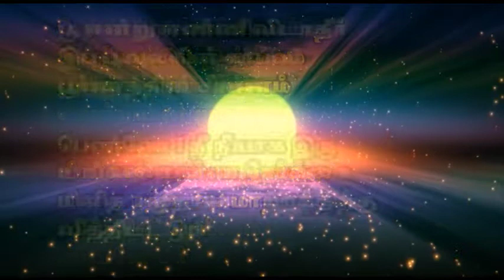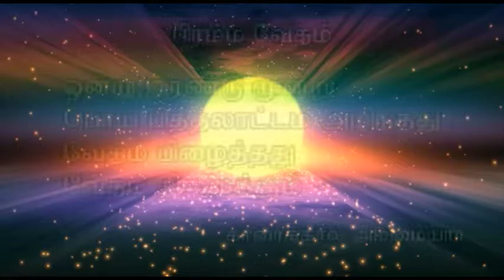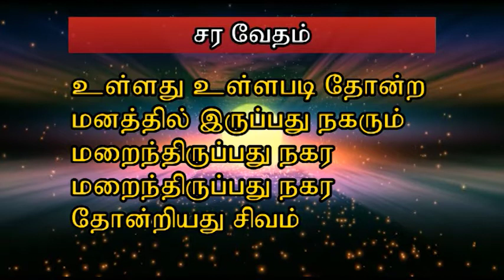தமிழ் வேதம் - 28 tamil vetham 28 by Madhavaaaaaa Gopal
This video and an introduction to Tamil Vedham as mentioned below has been posted this on behalf of
Shri Madhava Gopal who was affectionately known as Appa.
Appa passed away on March 20th 2019.

An Introduction as written by Shri Madhava Gopal.
My name is Madhava Gopal and I am from Salem, Tamilnadu, India.
I have written a book on Tamil Vedham which existed 4 million years ago and also teach meditation using sounds given in Tamil Vedham to interested and sincere seekers. I have also recorded and posted over 190 episodes in YouTube for viewing. Tamil is way beyond just being a language, it is a gateway to the universal truths and that is why the civilization with this knowledge flourished 4 million years back. All this knowledge was lost when Lumeria submerged into the sea and now it has been brought back through the book “Tamil Vedham” as revealed to me through meditation for the last 45 years. It is very important to understand the greatness of our amazing Tamil language so that our future generations take pride in learning, preserving and flourishing through this ancient knowledge.

Tamil Vedham also helps us to understand in depth the science of Hindu Religion and also gives us the sounds that needs to be meditated upon to make this amazing knowledge our own experience.

I am grateful to the divinity for giving me the opportunity in bringing back this lost gem which will give an insight about the greatness of our ancestors.
My attempt here is to share and take this amazing wealth of knowledge and the technology of sounds received through Tamil Vedham to as many people as possible and I would be most grateful if you could help me in any way possible in this Endeavour. Kindly find posted below the YouTube links of Tamil Vedham in Tami and English for your viewing.

Thanking you.
With warm regards,
Madhavaaaaaa.

Shree Madhava Gopal (Appa) used to teach people from all over the world to meditate right here from India over the phone. Meditation is a tool which helps in regulating one’s own breath to connect to the cosmos to uncover truths about the universe and oneself. Appa helped in setting a person’s breath right for meditation as he used to initiate a person into meditation right here from India and he was doing it successfully and quietly for some time now.
Appa’s work of teaching meditation is continued by his daughter Priya.
இந்த வீடியோ மற்றும் தமிழ் வேதத்தின் அறிமுகம் கீழே குறிப்பிடப்பட்டுள்ளது
அப்பா என்று அன்புடன் அழைக்கப்பட்டவர் ஸ்ரீ மாதவ கோபால்.
அப்பா மார்ச் 20, 2019 அன்று காலமானார்.

ஸ்ரீ மாதவ கோபால் எழுதிய ஒரு அறிமுகம்.
என் பெயர் மாதவ கோபால், நான் இந்தியாவின் தமிழ்நாடு, சேலத்தைச் சேர்ந்தவன்.
நான் 4 மில்லியன் ஆண்டுகளுக்கு முன்பு இருந்த தமிழ் வேதத்தைப் பற்றிய ஒரு புத்தகத்தை எழுதியுள்ளேன், மேலும் ஆர்வமுள்ள மற்றும் நேர்மையான தேடுபவர்களுக்கு தமிழ் வேதத்தில் கொடுக்கப்பட்ட ஒலிகளைப் பயன்படுத்தி தியானத்தைக் கற்பிக்கிறேன். நான் பார்ப்பதற்காக யூடியூபில் 190 க்கும் மேற்பட்ட அத்தியாயங்களை பதிவு செய்து பதிவிட்டிருக்கிறேன். தமிழ் என்பது ஒரு மொழி என்பதற்கு அப்பாற்பட்டது, அது உலகளாவிய உண்மைகளுக்கான நுழைவாயில் ஆகும், அதனால்தான் இந்த அறிவு கொண்ட நாகரிகம் 4 மில்லியன் ஆண்டுகளுக்கு முன்பு செழித்தது. லுமேரியா கடலில் மூழ்கியபோது இந்த அறிவு அனைத்தும் இழக்கப்பட்டது, இப்போது அது கடந்த 45 ஆண்டுகளாக தியானத்தின் மூலம் எனக்கு வெளிப்படுத்தப்பட்ட "தமிழ் வேதம்" புத்தகத்தின் மூலம் மீண்டும் கொண்டு வரப்பட்டது. இந்த அற்புதமான அறிவின் மூலம் நமது வருங்கால தலைமுறையினர் கற்றல், பாதுகாத்தல் மற்றும் செழித்து வளர்வதில் பெருமை கொள்ளும் வகையில் நமது அற்புதமான தமிழ் மொழியின் மகத்துவத்தை புரிந்து கொள்வது மிகவும் முக்கியம்.

தமிழ் வேதம் இந்து மதத்தின் அறிவியலை ஆழமாகப் புரிந்துகொள்ள உதவுகிறது, மேலும் இந்த அற்புதமான அறிவை நம் சொந்த அனுபவமாக்க தியானிக்க வேண்டிய ஒலிகளையும் வழங்குகிறது.

நம் முன்னோர்களின் மகத்துவத்தைப் பற்றிய ஒரு நுண்ணறிவைக் கொடுக்கும் இந்த இழந்த மாணிக்கத்தை மீண்டும் கொண்டுவர எனக்கு வாய்ப்பளித்த தெய்வீகத்திற்கு நான் நன்றியுள்ளவனாக இருக்கிறேன்.
இந்த அற்புதமான அறிவுச் செல்வத்தையும், தமிழ் வேதம் மூலம் பெறப்பட்ட ஒலிகளின் தொழில்நுட்பத்தையும் முடிந்தவரை பலருக்குப் பகிரவும் எடுத்துச் செல்லவும் எனது முயற்சி, இந்த முயற்சியில் உங்களால் முடிந்த உதவியை என்னால் முடிந்தால் நான் மிகவும் நன்றியுள்ளவனாக இருப்பேன்.

ஸ்ரீ மாதவ கோபால் (அப்பா) உலகம் முழுவதிலுமிருந்து இந்தியாவில் இருந்து தொலைபேசி மூலம் தியானம் செய்ய கற்றுக்கொடுக்கிறார். தியானம் என்பது பிரபஞ்சம் மற்றும் தன்னைப் பற்றிய உண்மைகளை வெளிக்கொணர்வதற்கு பிரபஞ்சத்துடன் இணைக்க ஒருவரின் சொந்த மூச்சைக் கட்டுப்படுத்த உதவும் ஒரு கருவியாகும்.

அப்பாவின் தியானத்தை கற்பிக்கும் பணி அவரது மகள் பிரியாவால் தொடர்கிறது.